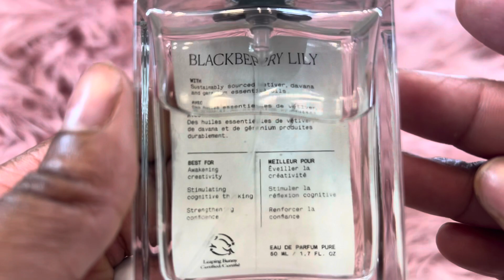Fragrances to Wear Going Into Spring | Spring Fragrance Loves